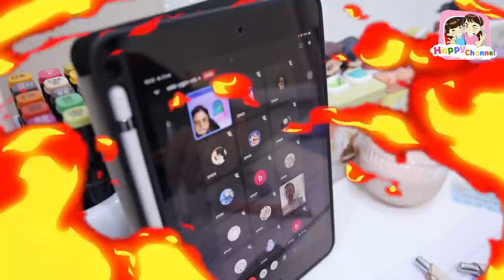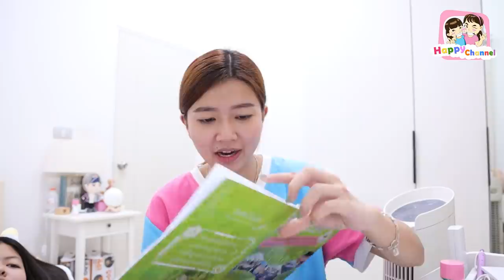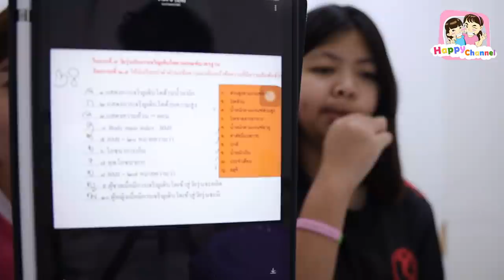เรียนออนไลน์กับน้อง 1 วัน พี่ฟิล์ม น้องฟิวส์ Happy Channel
1.ช่อง Happy Channel shorturl.asia/wnFOX
2.ช่อง Film Happy Channel shorturl.asia/KH967
3.ช่อง Field Happy Channel shorturl.asia/xGSBA
4.ช่อง หนังสั้นสตูดิโอ shorturl.asia/c5xo4
5.ช่อง Happy Channel Family shorturl.asia/oyplq
6.ช่อง Happy Fishing shorturl.asia/ACkfw
7.ช่อง Happy Channel Kids Song shorturl.asia/KUP8F
8.ช่อง RC Construction shorturl.asia/PHLFr
SOCIAL